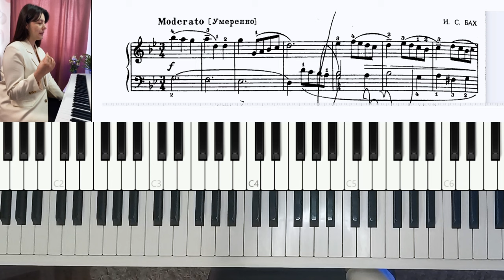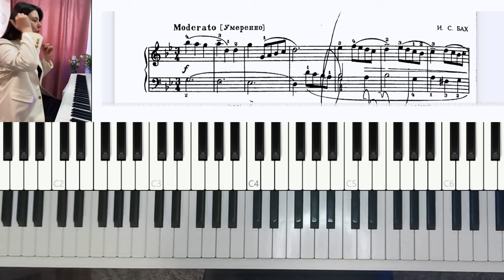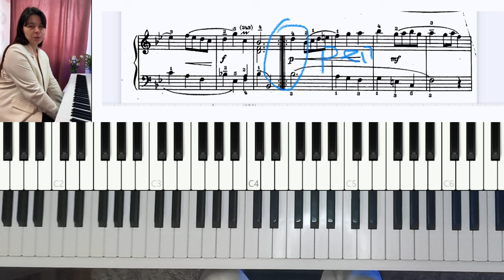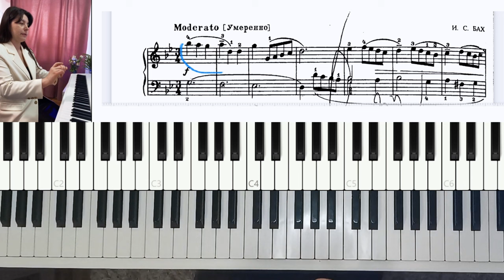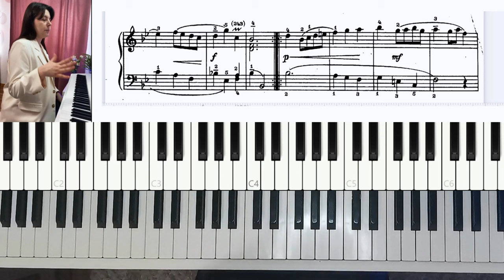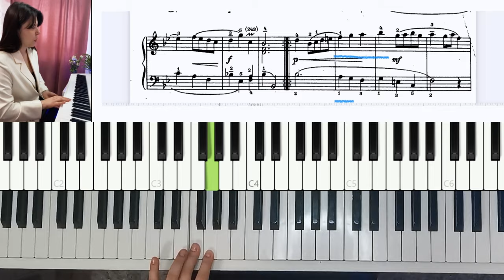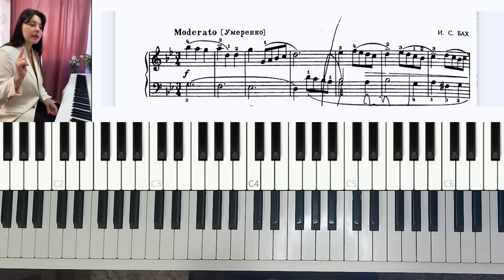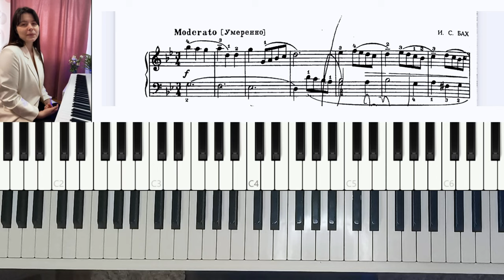И.С.Бах Менуэт соль минор - разбор нот на фортепиано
Разбираем красивый Менуэт И.С. Баха